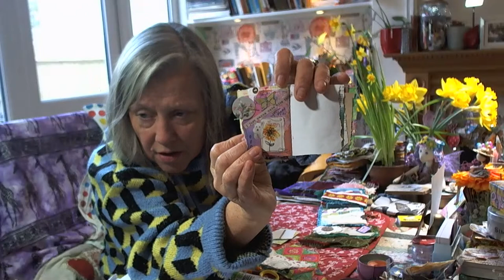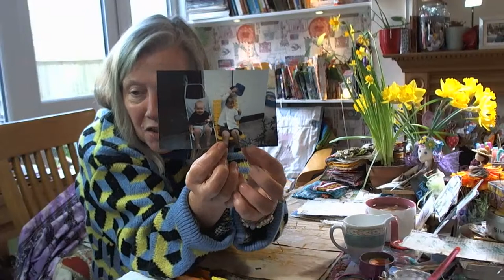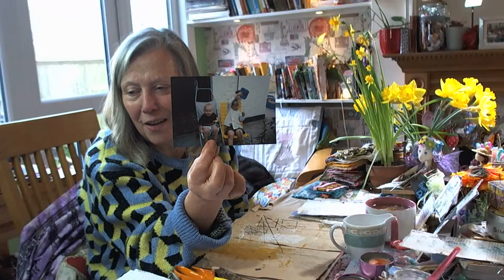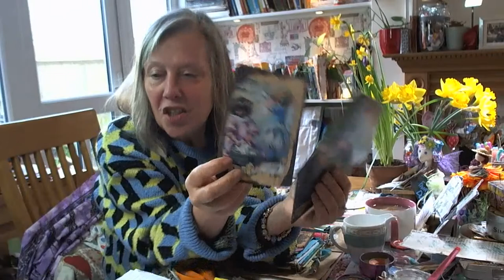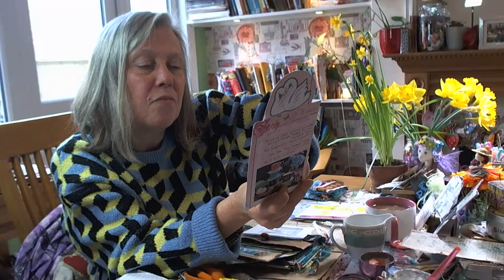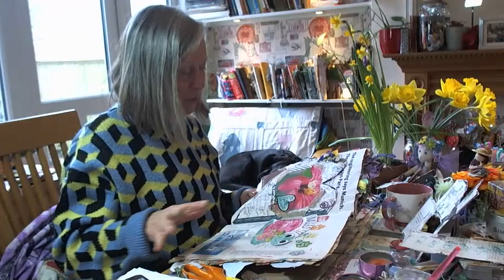Slow stitch pockets for journals ephemera - making fairy journal - art prompt game 27/2/23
slowstitching journal ephemera positivevibes lets gently stitch glue and paint together.

'  For peace of mind we must resign as General Manager of the Universe  '

Our prompts today, just for fun and to start you’re creativity flowing were

Fabric washi
Use something nearest to you
Pig
Tiny ephemera ( fairy size ) 🧚‍♀️
Add lace
Scrapbook paper
One extra today - button

‘ You may think you’re light is small, but it can make a huge difference to someone who's in the dark. ‘

Check out @AuntBecsCreations her positive quote mini journal

My lovely fabric journal is from @ScrappinlizziArt

@CatHand latest video on Rolodex card cuteness

Check out @JustJournalingwithPossumPatty shaped journals